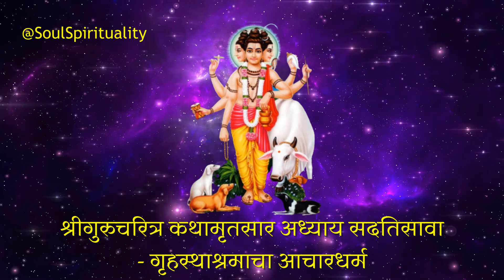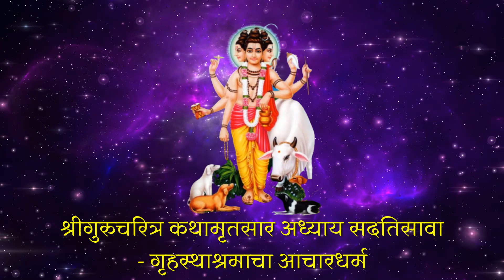श्रीगुरुचरित्र अध्याय ३७ | Adhyay 37 | मूढ बुद्धी नष्ट होऊन योग्य ज्ञान व ब्रह्मा प्राप्ती होते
Shree Gurucharitra Adhyay 37
श्रीगुरुचरित्र कथामृतसार अध्याय ३७ | कर्ममार्गनिरूपणं | गृहस्थाश्रमाचा आचारधर्म

अध्याय सदतिसावा वाचनाची फलश्रुती : मूढ बुद्धी नष्ट होऊन योग्य ज्ञान व ब्रह्मा प्राप्ती होते